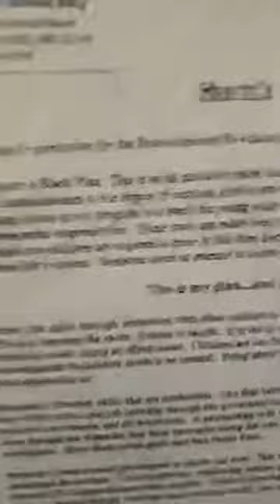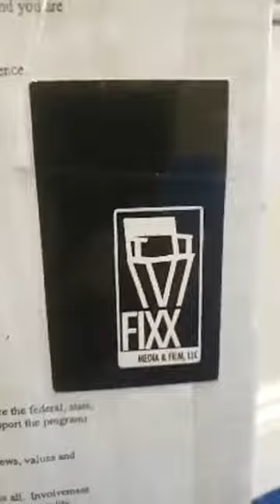Delegate Clippinger Governor Hogan Senator Smith Blacks Have No Rights in 2020